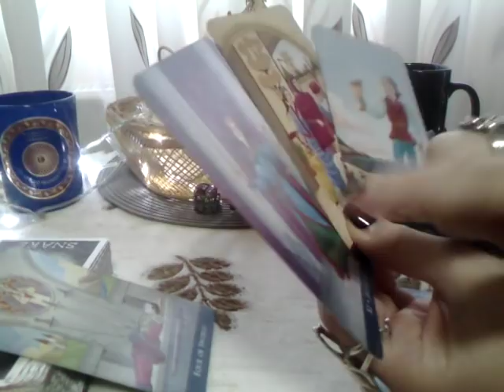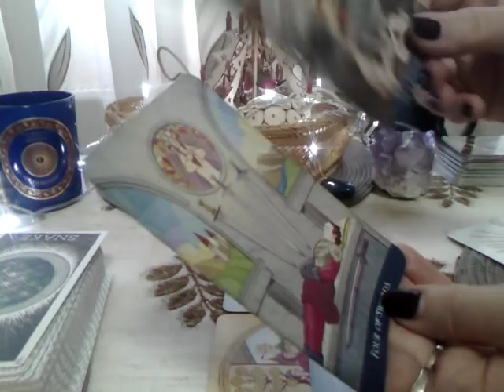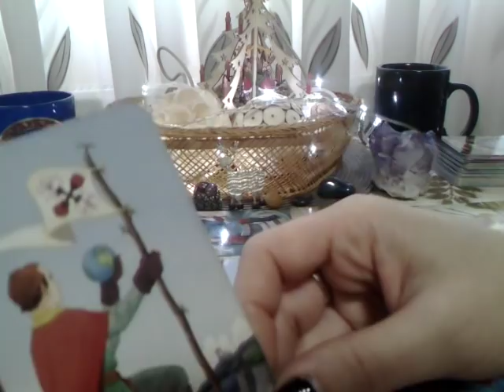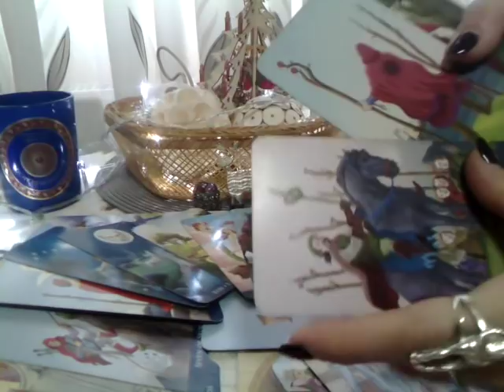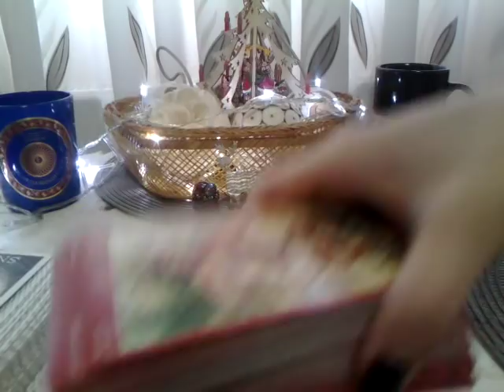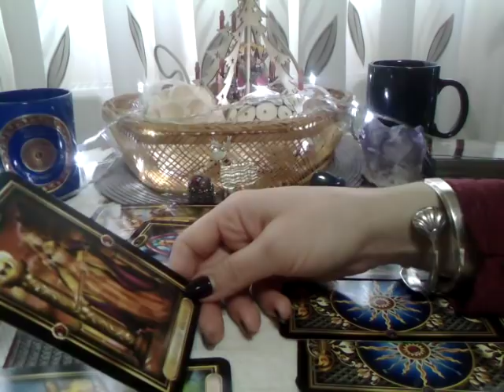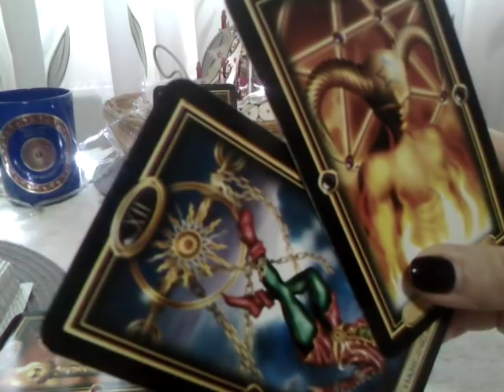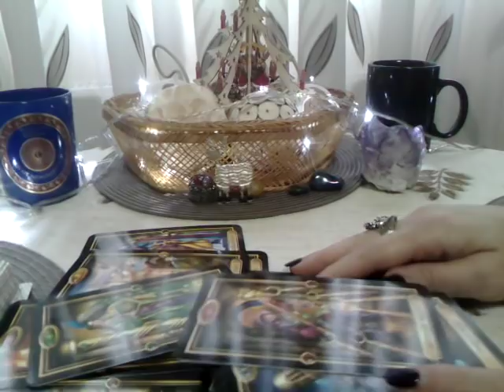SCORPION - DEC - Part 2 - Continuare part1 + VOI 2